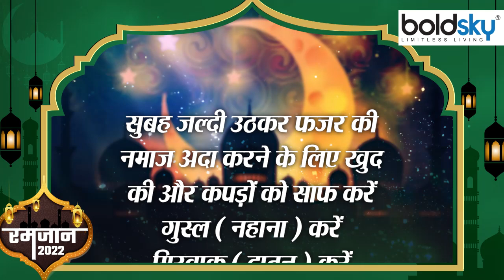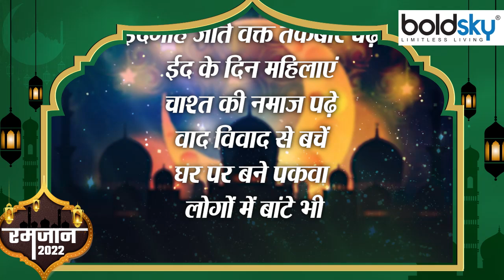Eid 2022: ईद के दिन क्या करना चाहिए क्या नहीं | Eid Ke Din Kya Karna Chahiye Kya Nahi |Boldsky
Eid ul-Fitr 2022 Date and Time In India: Eid is the biggest festival of the Muslim community. This festival is celebrated on the last day of the holy month of Ramadan. Eid ul-Fitr, also known as Mithi Eid, is celebrated on the first day of Shawwal, the tenth month of the Islamic calendar. The Muslim population around the world celebrates the festival of Eid-ul-Fitr on the last day of Ramadan. It marks the end of the month of Ramadan, in which charitable works are performed, such as feeding the poor and giving charity. The month of fasting and worship comes to an end with the festival of Eid-ul-Fitr. On this day people wear new clothes and hug each other. Let us tell you that this festival of Muslims is a symbol of brotherhood. On this day people pray for peace and happiness and prosperity. This festival of Eid is celebrated with joy and gaiety all over the world. Watch Video and Know Eid Ke Din Kya Karna Chahiye Kya Nahi ?

भारत में इस साल 3 मई 2022 को ईद उल-फितर मनाया जा रहा है. केंद्र सरकार के हॉलिडे कैलेंडर के अनुसार, मीठी ईद 3 मई को पड़ रही है, लेकिन ईद किस दिन मनाई जाएगी, यह चांद के दिखाई देने पर निर्भर करता है.ईद की तारीख हिजरी कैलेंडर के कारण साल-दर-साल बदलती रहती है, यह कैलेंडर चंद्रमा पर आधारित होता है जिसमें चांद की घटती-बढ़ती चाल के अनुसार दिनों की गिनती की जाती है. जब एक नया चांद दिखाई देता है और धार्मिक अधिकारियों द्वारा इसकी पुष्टि की जाती है, तो इस्लामी महीना शुरू होता है. नया चांद दिखने के आधार पर ही दुनियाभर में अलग-अलग दिनों में ईद का त्योहार मनाया जाता है. वीडियो में देखें ईद के दिन क्या करना चाहिए क्या नहीं ?